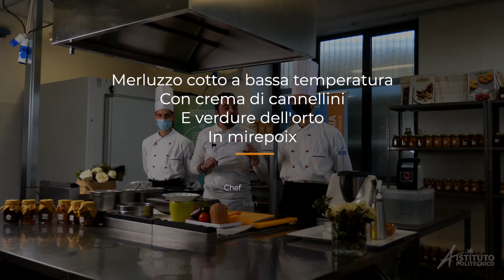Merluzzo cotto a bassa temperatura con crema di cannellini e verdure dell'orto in mirepoix - RICETTA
Scopri di più suI percorsi formativi che offriamo in ISTITUTO POLITECNICO:
- DESIGN DELLA COMUNICAZIONE: Grafica, Video Making & Web Design
- ELETTRONICA: Meccatronica, Robotica & I.O.T.
- INFORMATICA: Tecnologia Digitale e Applicazioni Web
- ENOGASTRONOMIA: Chef
- ARTE BIANCA: Pasticceria, Panificazione, Gelateria e Cioccolateria
- SALA & BAR: Maître di Sala & Bar Manager

Scopri il nostro nuovo sito!

ISTITUTO POLITECNICO. TU, PROTAGONISTA.